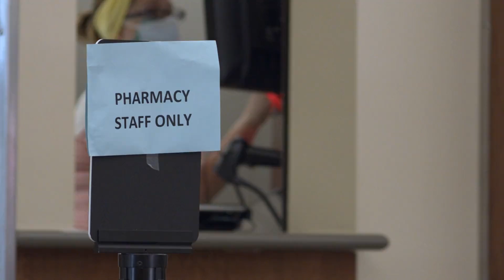75th Medical Group COVID-19 Package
Credit: Senior Airman Danielle Charmichael | Date Taken: 05/07/2020
75th Medical Group, based out of Hill AFB, UT, COVID-19 response b-roll package with interview. Secretary of the Air Force Barbara Barrett visited the 75th Medical Group on May 7, 2020.